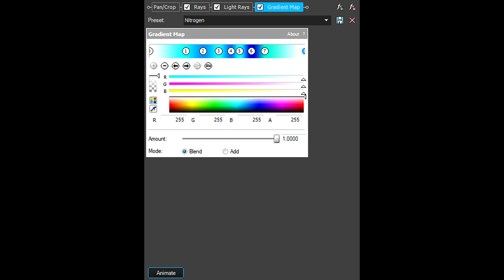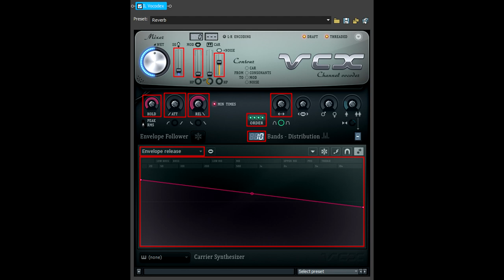How To Make Nitrogen Effect